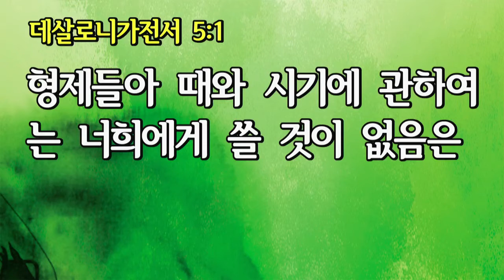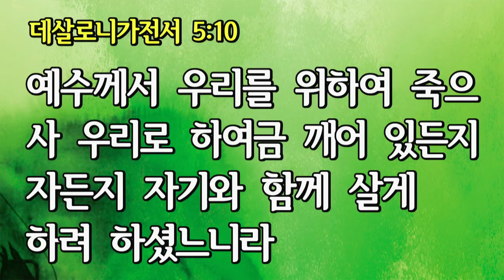남대문교회 손윤탁 담임목사 설교 - 노하심에 이르게하심이 아닙니다(데살로니가전서 5:1-11)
"때와 시기가 있습니다."

형제들아 때와 시기에 관하여는 너희에게 쓸 것이 없음은 주의 날이

밤에 도둑같이 이를 줄을 너희 자신이 자세히 알기 때문이라(살전 5:1-2)

흔히 쓰는 말로 청천벽력 같은 날이 임할 것이라는 뜻입니다.

그러나 성경에서 지칭하는 도둑같이 임하는 날은 ‘주의 날’입니다.

이 날은 오히려 모든 성도들이 기다리고 기다리는 날입니다.

그런데 우리에게 지금 임한 날은 ‘재앙의 날’입니다.

구약성경 말씀대로라면 심판의 날이요, 두렵고 떨리는 날입니다.

그러나 우리가 알 것은 마지막 날의 징조로서 ‘그 날’입니다.

데살로니가전서 5장 1절에서 말씀하는 ‘때’와 ‘시기’를 분별하여야 합니다.

우리말로서는 ‘때’라는 말이나 ‘시기’라는 단어는 같은 뜻을 가집니다.

그러나 본문의 ‘때(크로노스)’와 ‘시기(카이로스)’는 의미가 다릅니다.

우리는 모두 ‘크로노스(물리적)’라는 시간 안에 살고 있습니다.

하루 스물 네 시간, 봄여름가을겨울, 1년 365일이라는 시간입니다.

빈부귀천, 남녀노소 없이 누구에게나 주어진 시간이 ‘크로노스(때)’입니다.

‘카이로스’를 ‘하나님의 시간’라고 번역하지만 ‘기회’라는 뜻이 강합니다.

“의미 있는 시간”이란 해석도 있지만 “때가 찼다”는 의미도 있습니다.

바로 이때가 ‘도둑같이’ ‘생각지도 못한 때’에 이른다는 것입니다.

그 때가 ‘함께 모여서 예배도 드리기 어려운’ 바로 지금이 아닐까요?

어둠을 씻어버리고 낮에 속한 자로서 정신을 차려야 합니다(살전 5:8).

깨어 일어나 근신하며 기도할 때가 바로 지금입니다(벧전 4:7).

피차 가르치며 권면하고(전도), 감사함으로 하나님을 찬양합시다(골 3:16).

자신의 역할(교구장, 구역장, 교사, 집사, 권사)을 다시 한 번 점검합시다.

합력하여 선을 이루시는 하나님의 섭리 앞에 무릎을 꿇어야 할 시기입니다.